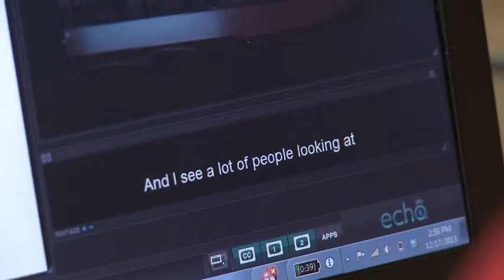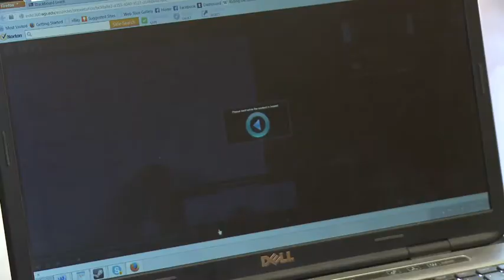Making Education Accessible at WPI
See how instructors, administrators and disability professionals at Worcester Polytechnic Institute (WPI) use Echo360 lecture capture to level the playing field and make learning accessible for all students.